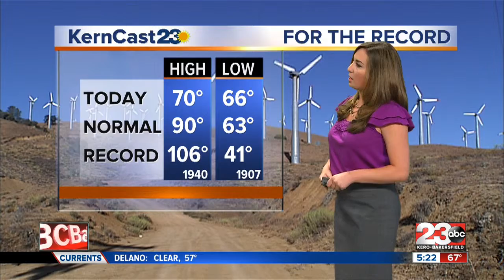80's returning to the valley today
High's will be in the upper 80's with gusty winds in the mountains and deserts.